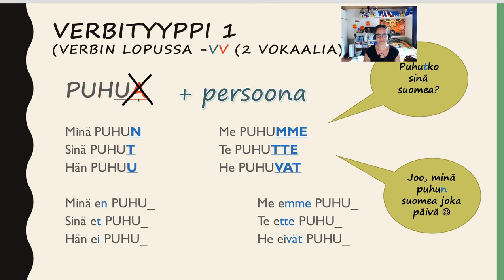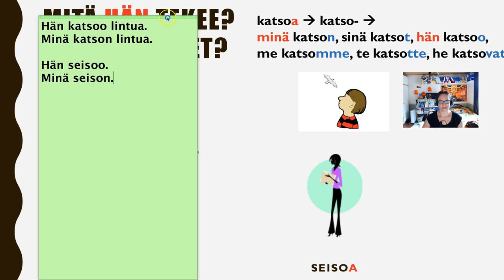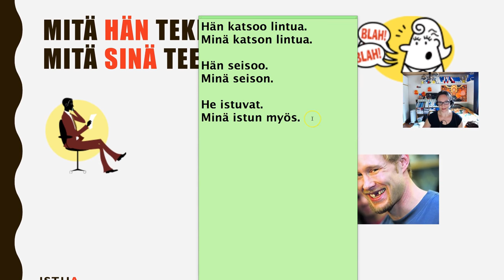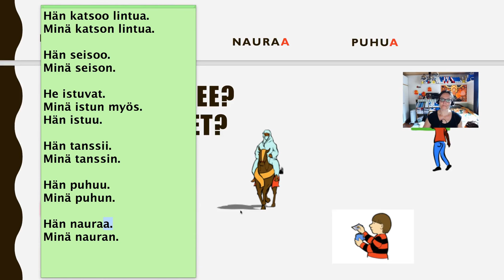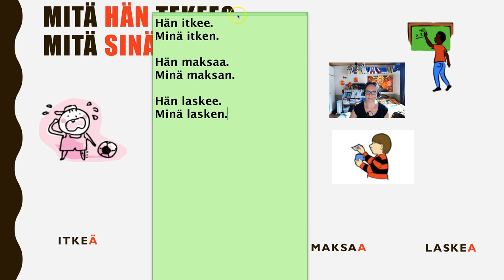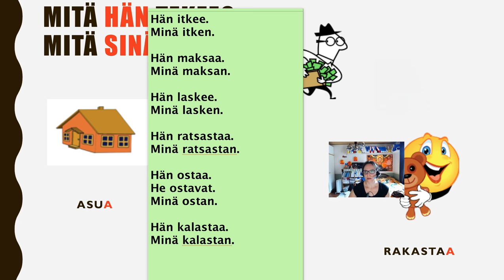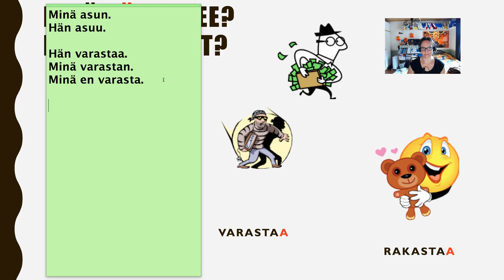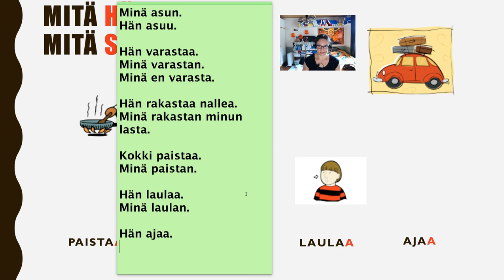Verbityyppi 1 (Beginner)